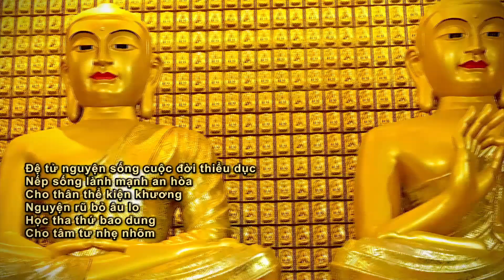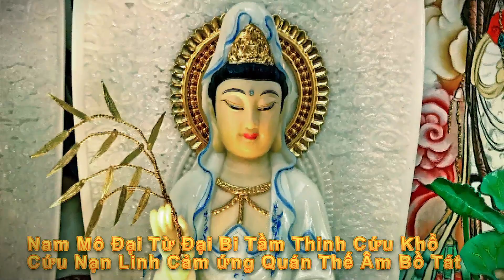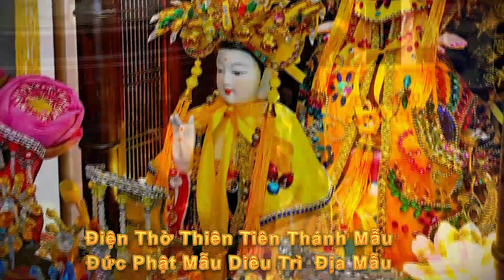Mẹ Niệm Nam Mô A Di Đà Phật (Chùa Giác Ngộ)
Ý Trinh thực hiện theo Di Nguyện của Chị Mai Thị Thanh Liêm chăm sóc Mẹ hiền , đền ơn báo hiếu cho Cha Mẹ, từ bỏ tất cả để tìm ra chân lý giáo điển Phật Thừa cầu giải thoát cho Mẹ ngay tại hiện đời này. Niệm Phật Đường Diệu Ý Trinh là tâm huyết của Ý Trinh tạo lập cho Mẹ hiền có nơi tu tập học lấy giáo lý Phật Pháp và khuyến hoá mọi người cùng Mẹ tu hành, Cùng niệm NAM MÔ A DI ĐÀ PHẬT.

Mùa an cư kiết hạ, mừng đại lễ Vu Lan Báo Hiếu cho Cha Mẹ.
Ý Trinh cúng dường tam bảo.